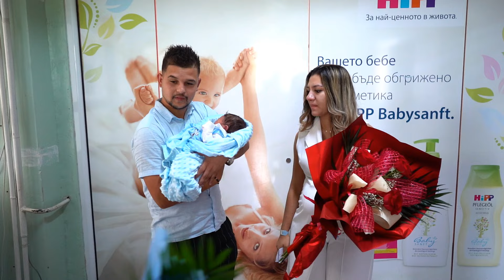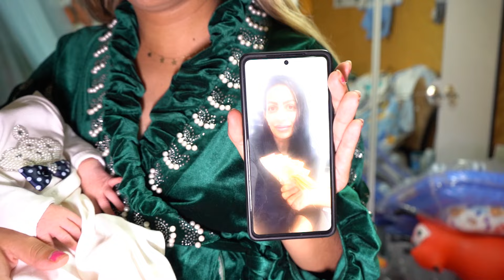изписване на принц кольо 2024